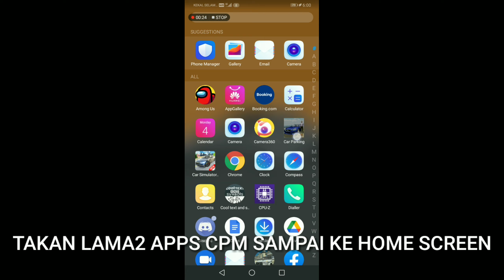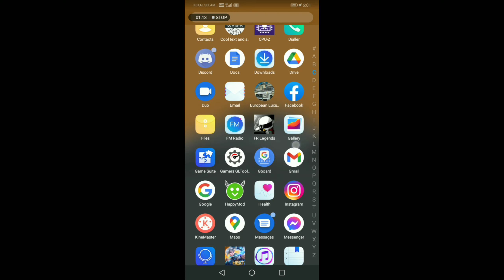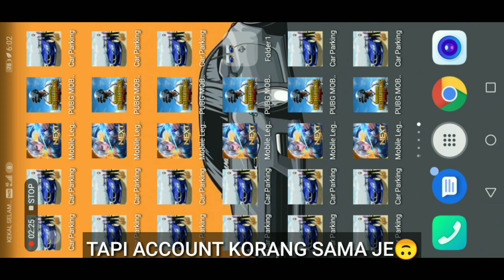Cara nak buat banyak CPM dalam phone | Senang je! | Car parking multiplayer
new update for car parking multiplayer,
new update car parking multiplayer for android,
car parking multiplayer new update gameplay,
car parking multiplayer new update glitch,
car parking multiplayer new update gg,
car parking multiplayer car game new updatecar parking multiplayer money glitch new update,
car parking multiplayer 4.7 2 mod apk unlocked everything,

car parking multiplayer drama
car parking multiplayer lawak
car parking multiplayer ratio
car parking multiplayer setting
car parking multiplayer Kerol Gaming